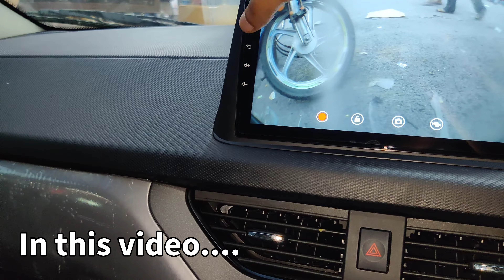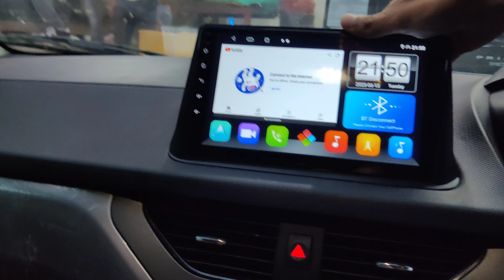Nexon Base Model Modification✅Genuine Steering Control Installation✅Nexon XE Accessories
For Any Modification:
Decoram Car Accessories

Social Media 🌐